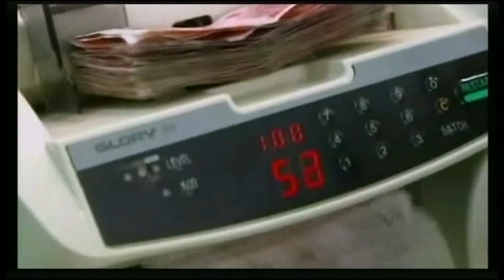PROGETTO HALYKOS II° A RIBERA, OTTENUTO FINANZIAMENTO DALLA REGIONE SICILIANA